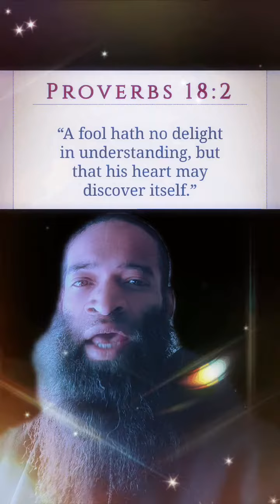Let A Fool Be A Fool‼️‼️